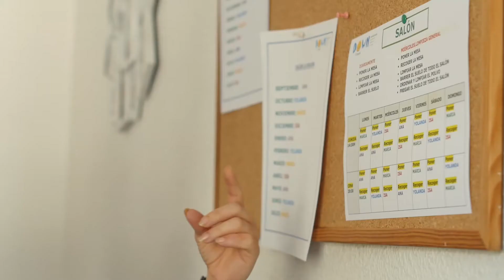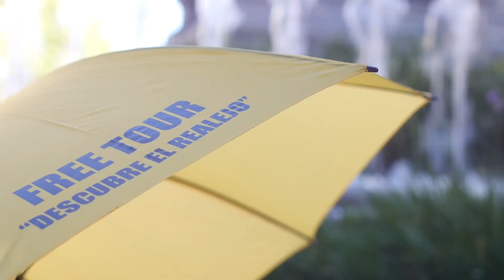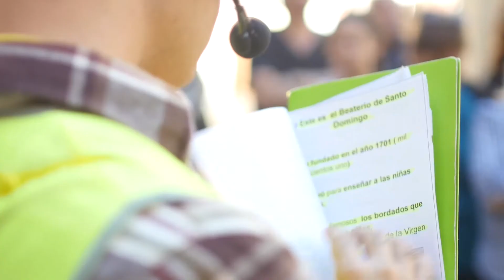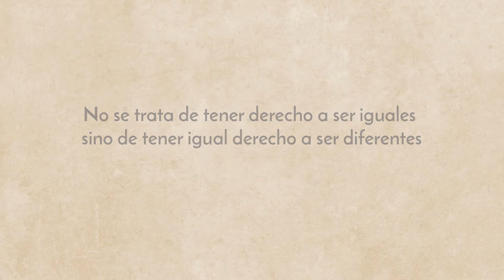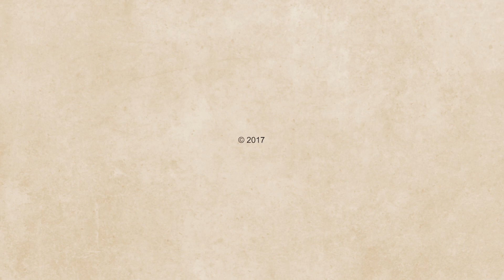PERSONAS DOWN II. FUNDACIÓN DIVERSOS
Tenemos que luchar porque nuestra sociedad sea inclusiva.
Fundación DIVERSOS, en esta campaña ha querido dejar claro que
Las personas con Síndrome de Down pueden tomar sus propias decisiones
Que pueden vivir de forma independiente
Que son personas como nosotros. Se enamoran, conviven, tienen relaciones de amistad, de pareja, trabajan. Lo que ganan lo ganan gracias a su trabajo, al apoyo de su familia y de la sociedad.
El recurso más importante que ellos necesitan es el tiempo. Además, es el único que no podemos decir que no lo tenemos.